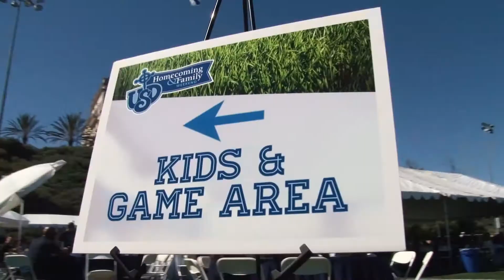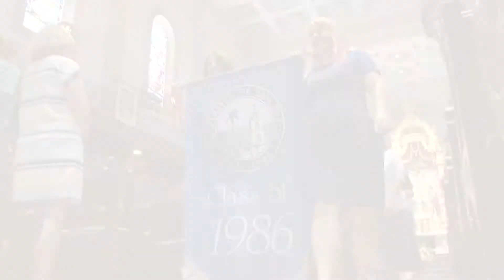Join Us for Homecoming & Family Weekend 2017!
Alumni, parents, students, family, faculty, staff, and friends – it’s time to celebrate at USD!

Join us October 12-15, 2017 for a fantastic weekend for the entire USD community, reliving good times, reconnecting with great friends, and creating new memories! It’s a party for the whole USD family and we can’t wait to see you at this special weekend!